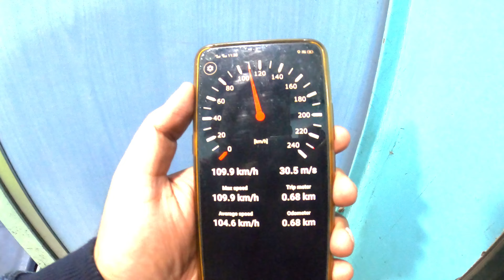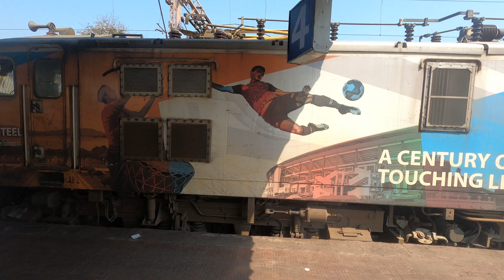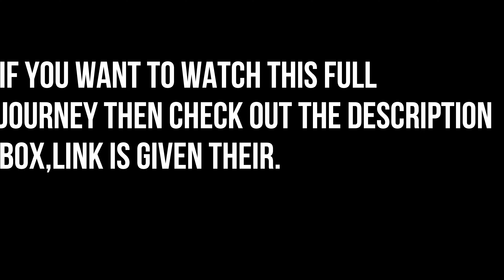4K VLOG II HOWRAH YESVANTPUR SF EXPRESS FULL JOURNEY VLOG